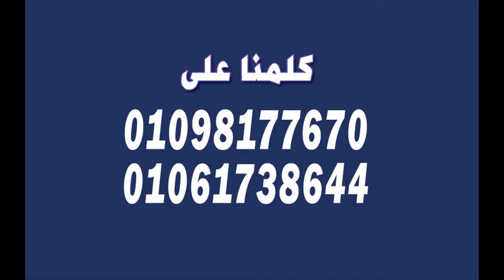SERRANO new capital | كمبوند سيرانو العاصمة الادارية الجديدة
من أحدث مشروعات العاصمة كمبوند سيرانو العاصمة الادارية الجديدة من شركة نيو بلان صاحبة الثلاث مشروعات حتى الأن بالعاصمة الجديدة
للحجز والإستفسار عن الوحدات والأسعار

تقدر كمان تستفسر عن طريق الواتس آب من الموبايل او الكمبيوتر بسهولة لو ضغطت علي الرابط التالي

إدارة مبيعات بيت العقار

تابع بيت العقار دايماً وخليك أول من يعرف كل جديد

أو ثبت الصفحات المهمة فى موقعنا على ثبت دوت كوم